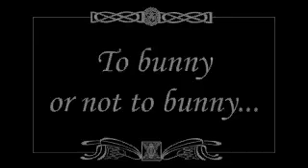To bunny or not to bunny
115th Cub Scouts (Ottawa) presents a sock puppet show; based on the story:

"It's Not Easy Being a Bunny" by Marilyn Sadler (illustrated by Roger
Bollen)